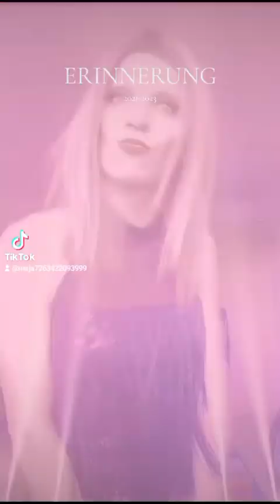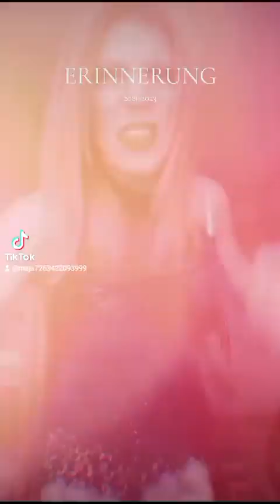30. Oktober 2024